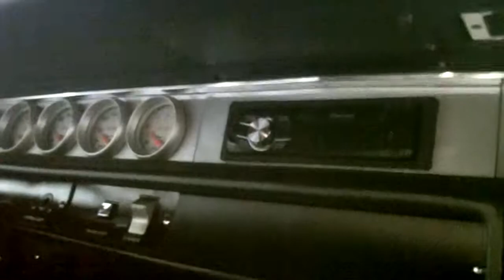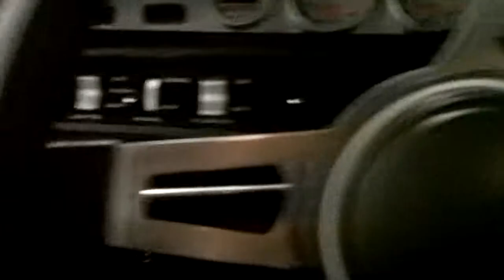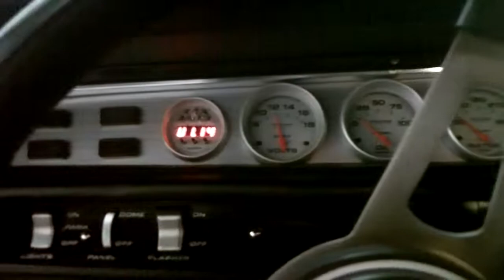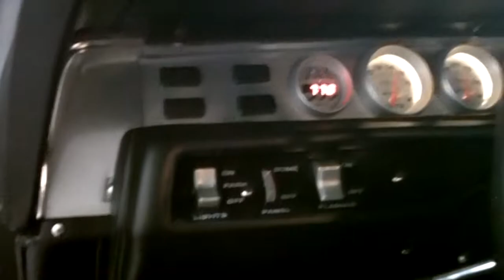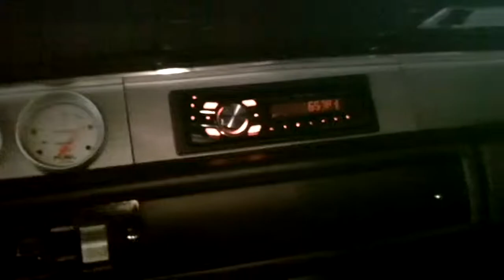1968 Coronet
1968 Coronet RT